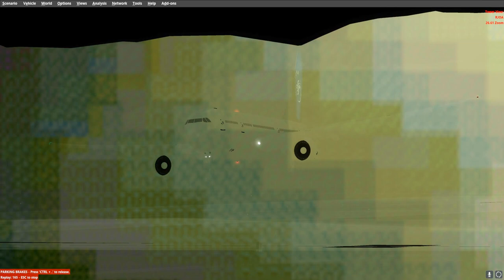2016.12.01 Good lighting , Landing on RJOA